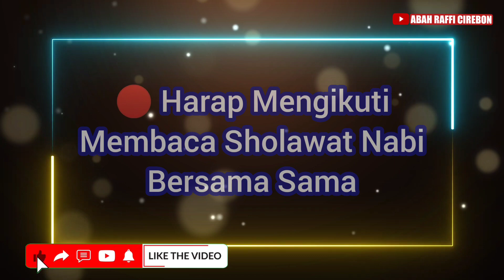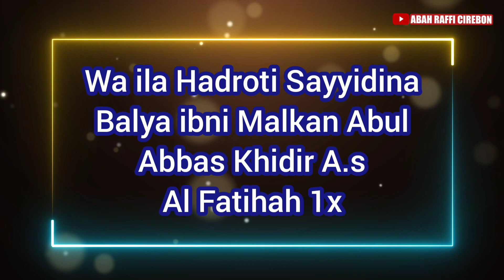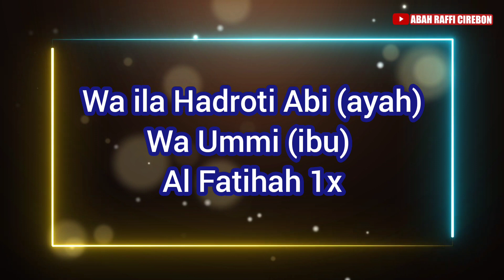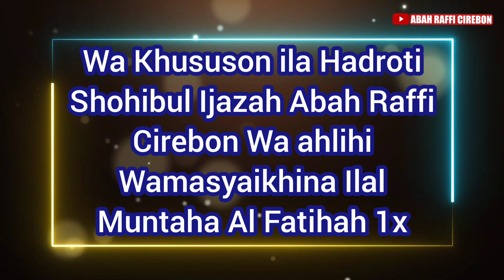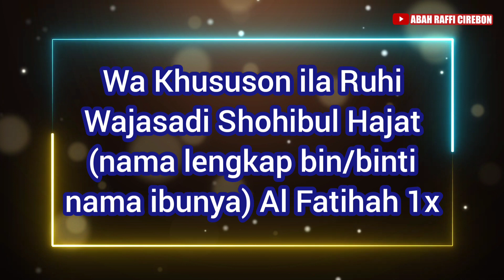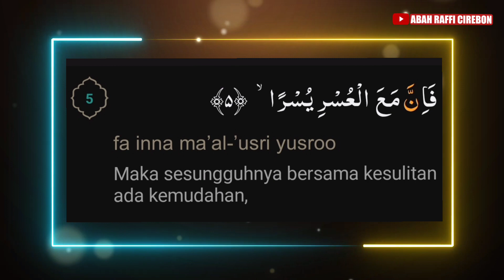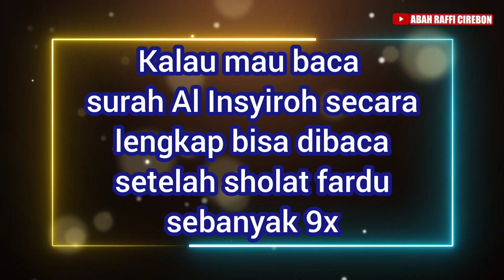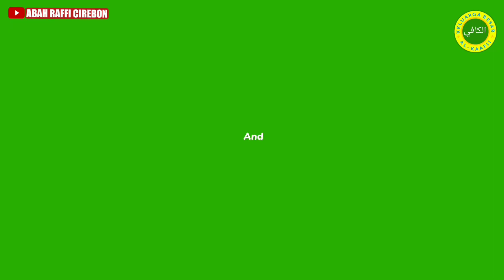KUNCI Utama Surah Al Insyirah | Surah Alam Nasyrah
Segalanya Jadi Mudah | Kunci Utama Surah Alam Nasyroh Atau Kunci Utama Surah Al Insyiroh @abahrafficirebon

insya Allah sebagai Sarana kita memohon kepada Allah agar diberikan Kemudahan dari segala hal

Salam Persaudaraan dan Cinta Damai

Jangan Lupa Memperbanyak Membaca ISTIGHFAR, SHOLAWAT NABI, dan memperbanyak SHODAQOH. 🙏Terima Kasih

سُبْحانَكَ اللَٰهُمَّ وبِحَمْدِكَ أشْهَدُ أنْ لا إِلهَ إِلاَّ أنْتَ أسْتَغْفِرُكَ وأتُوبُ إِلَيْكَ. اَخِيْرُ الْكَلَامْ وَبِاللّٰهِ التَّوْفِيْقُ والهِدَايَةُ وَ السَّلاَمُ عَلَيْكُمْ وَرَحْمَةُ اللّٰهِ وَبَرَكَاتُهُ